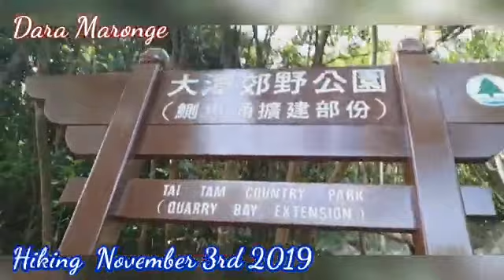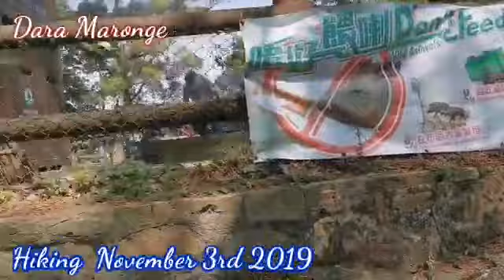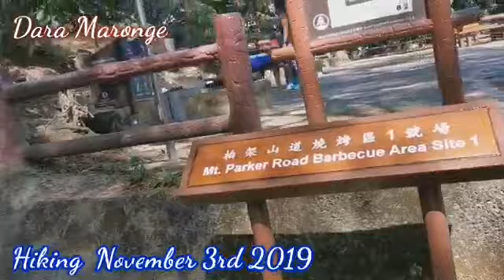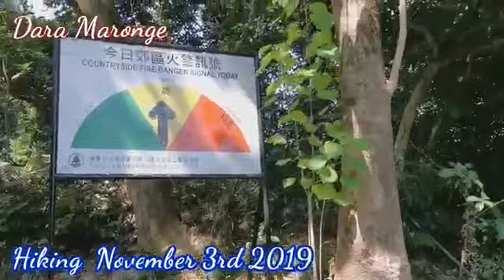HIKING TIMES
This video was taken last week when we're hiking at Mount Parker Road Green Trail to Tai Tam Reservoir.

We're Walkin for  10 kilo meters.

It is beautiful place for hiking.

From there we can enjoy beautiful city of Hong Kong.

We love nature.

Hope  you enjoyed our hiking times guys.

Have a  great day All.